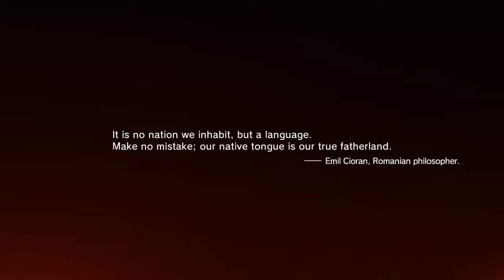METAL GEAR SOLID V: THE PHANTOM PAIN gameplay part 1